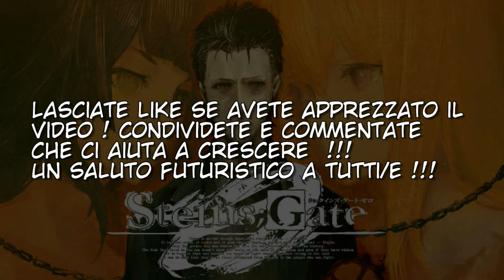Steins;Gate 0 Episodio 4 LE NOSTRE IMPRESSIONI ( SPOILER )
Qui sotto trovate i link della socia Mirai Laura e dei vari collaboratori: